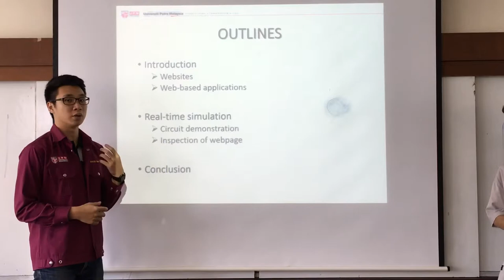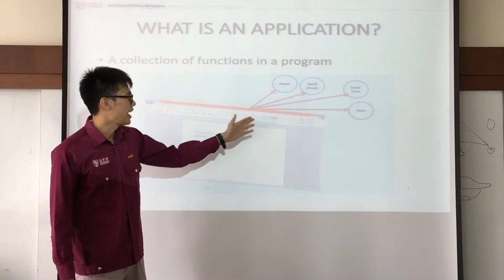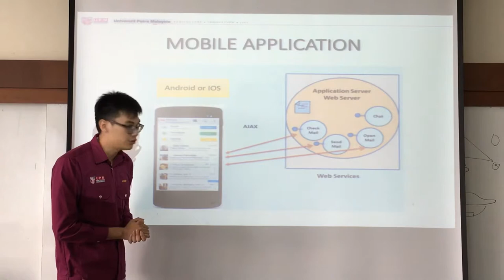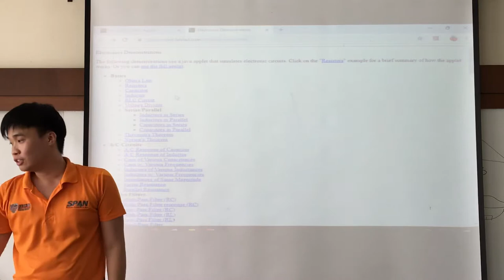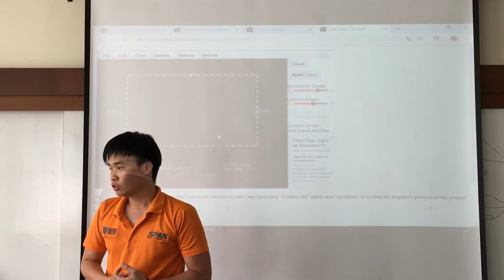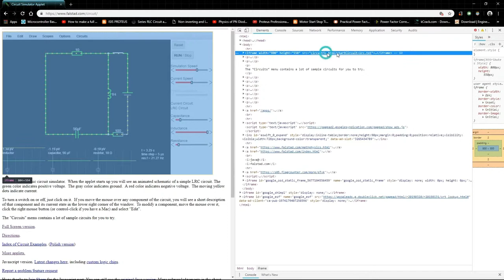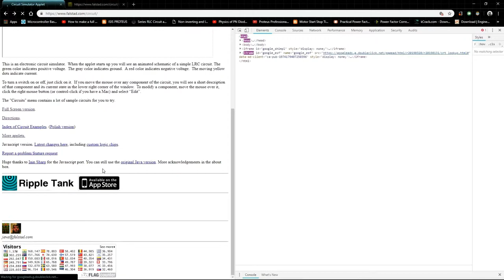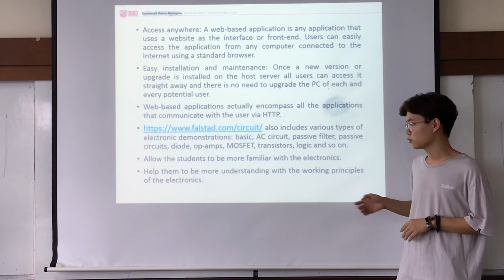ECC4204: Web Application (Falstad)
Group Members:

James Tee Chow Sheng   (185391)
Lim Chin Sing                     (184127)
Shaun Yap Jian Aun          (181806)
Tan Tien Wee                      (182621)
Prasanth Krishnan             (183415)
Zhang Da                             (186479)